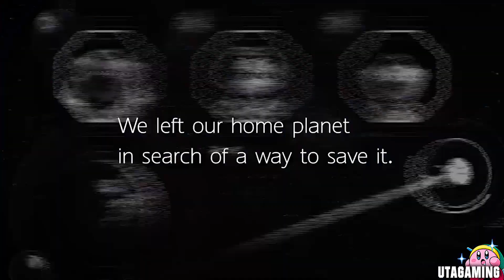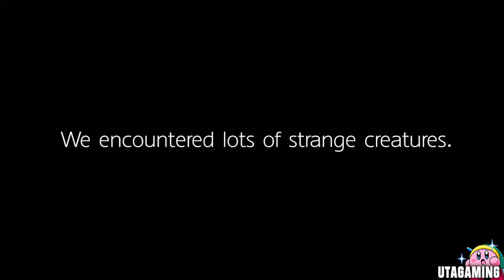Pikmin 3 Deluxe - Story Opening + Gameplay (Nintendo Switch)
Nintendo just announced Pikmin 3, which was released for the Nintendo Wii U, now for the Nintendo Switch! No its not Pikmin 4 but at least its a new Nintendo Switch 2020 Game. Called Pikmin 3 Deluxe is coming to Switch this October. Join the crew get back to their home planet or play the new Side Story with Olimar and Luie from the first two Pikmin Games. You can make a complete Walkthrough of Pikmin 3 Deluxe now in 2 Player Co Op too. Enjoy this not Nintendo Direct Mini Gameplay of the new game.

Pikmin 3 Deluxe gameplay - UTAGaming | 2029